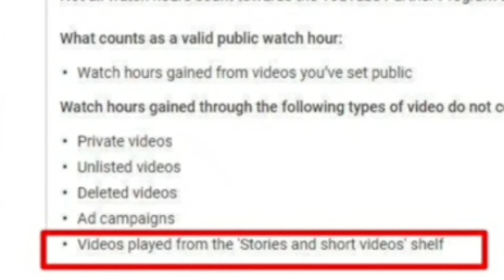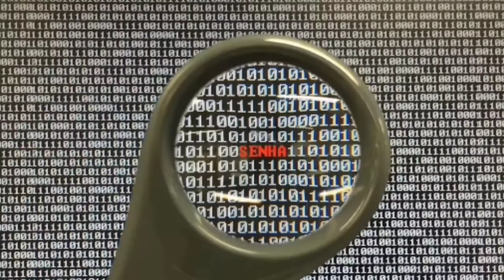Watch time policy Changed in 2021| Bad Youtube for Promotion video watch | 4k watch 🔥🔥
Welcome To Technical Bipin T Official Technical Channel!!

In This video i am going to show you,Watch time policy Changed in 2021| Bad Youtube for Promotion video watch | 4k watch , so if all of you are interested to know about this then please watch this video till to End!

Thakns for All of Your Love and Support!!!
appreciate each and every one of you!!

About:- This Channel is all about technical tips,tricks, video editing tips, Tutorial,unboxing, reviews and much more interesting tech Hope you guys Like it.

Yours Quires:

1.YouTube new update
2.YouTube best Description
3.Ranking Tag